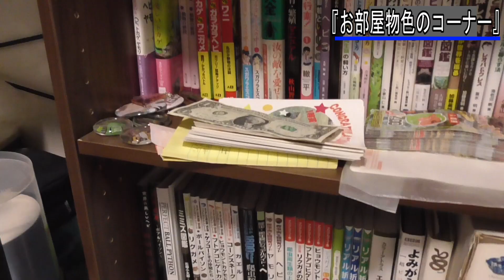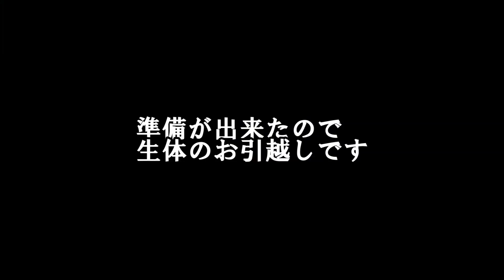想定外に蛇がデカかった!!【Black headed Python】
今回は爬虫類飼育者であるｶﾀｵｶさんにオーダーで作ったケージを持っていきました。
そのケージに入れる蛇がなんと…!!

お店の情報はInstagramで更新されています。